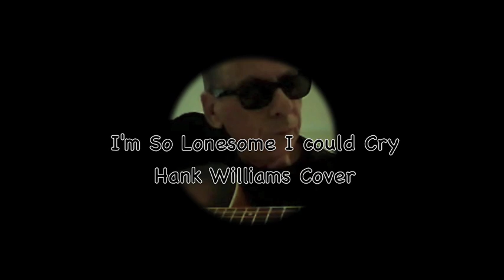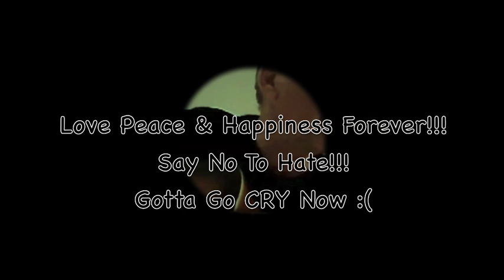I'm So Lonesome I could Cry - Fingerpicking Style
Hi folks, my cover of a song written and recorded by Hank Williams. Did it on my cell phone. Edited in iMovie on my iMac. One of my fave songs. Many have covered it. I do it fingerpicking style and nothing like Hank. My Way as always. If you’re lonesome, then i dedicate to you. Thank you very much for watching!!!